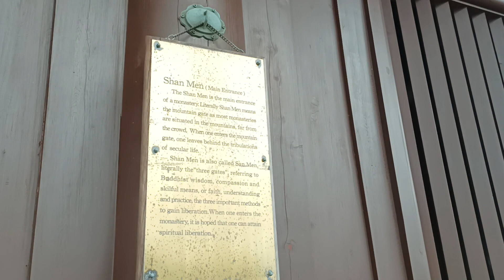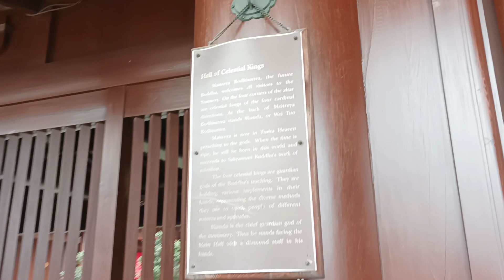Nan Lian Garden - Big Courtyard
Would've been easier to explore if it hadn't rained.

Original title:
VID_20230204_130807.mp4